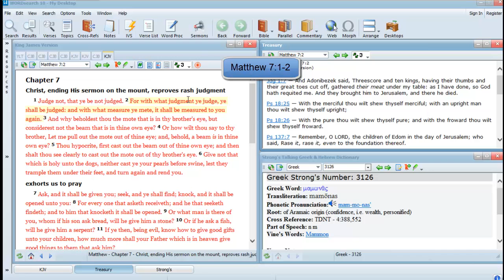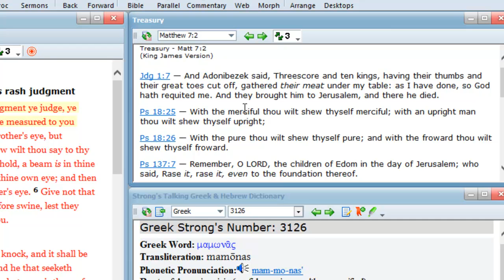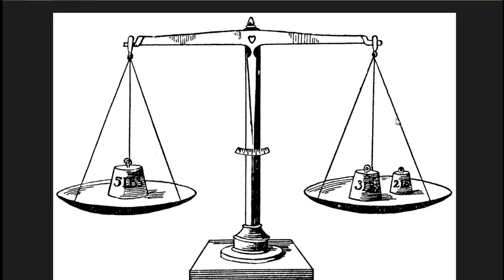Matthew 7:1-2 Bible teaching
1  Judge not, that ye be not judged.  2  For with what judgment ye judge, ye shall be judged: and with what measure ye mete, it shall be measured to you again.  Who has been done wrong the most?